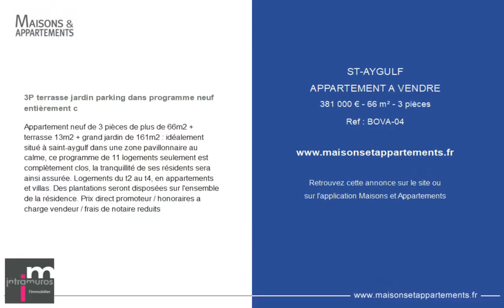SAINT-AYGULF - APPARTEMENT A VENDRE - 381 000 € - 66 m² - 3 pièce(s)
Référence : BOVA-04

3P terrasse jardin parking dans programme neuf entièrement c

Appartement neuf de 3 pièces de plus de 66m2 + terrasse 13m2 + grand jardin de 161m2 : idéalement situé à saint-aygulf dans une zone pavillonnaire au calme, ce programme de 11 logements seulement est complètement clos, la tranquillité de ses résidents sera ainsi assurée. Logements du t2 au t4, en appartements et villas. Des plantations seront disposées sur l'ensemble de la résidence. Prix direct promoteur / honoraires a charge vendeur / frais de notaire reduits

Cette annonce vous est proposée par l'agence Centre Immobilier Intramuros

|2433285|